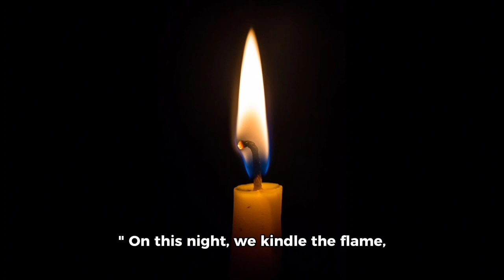2nd day of Yule The Wild Hunt dances beneath the moon, untamed spirits in winter's embrace.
In the winter's embrace, as Yule unfolds its icy tapestry, the Wild Hunt rides the night winds, a spectral dance beneath the silvered moon, weaving ancient tales of ephemeral magic and untamed spirits. Blessed Yule!